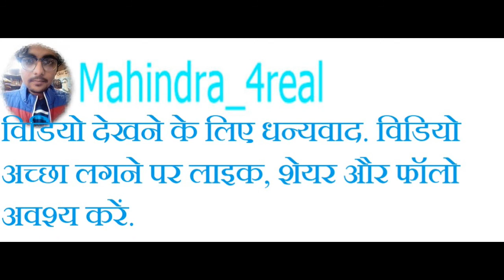अक्षय कुमार के फैंस इस वीडियो को जरुर देखें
90 के दशक में,[2] हिट एक्शन फिल्मों जैसे खिलाड़ी (१९९२), मोहरा (१९९४) और सबसे बड़ा खिलाड़ी (१९९५) में अभिनय करने के कारण, कुमार को बॉलीवुड का एक्शन हीरो की संज्ञा दी जाती थी और विशेषतः वे "खिलाड़ी श्रृंखला" के लिए जाने जाते थे।